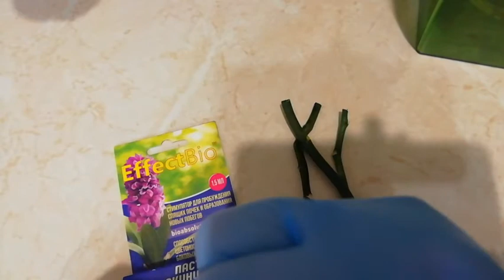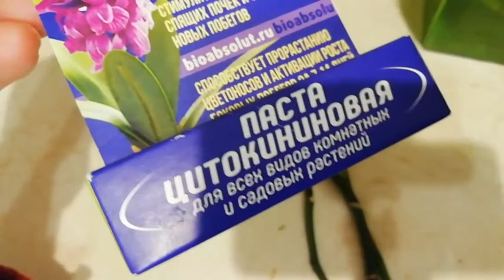Размножение деток на срезаном цветоносе //ПРОШЛО 4 дня//100 % РЕЗУЛЬТАТ 🌺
В этом видео показываю, как я размножаю деток на цветоносе.
Прошло 4 дня. Результат отличный!